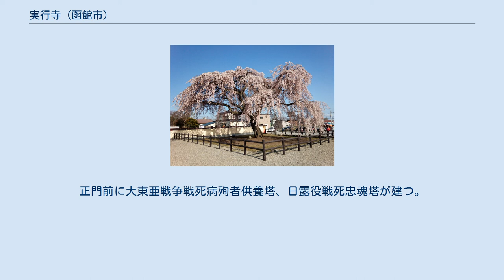実行寺 (函館市)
実行寺（じつぎょうじ）は、北海道函館市船見町にある日蓮宗の寺院。
箱館（現在の函館）開港後は一時ロシア領事館の仮止宿所としても使用された。
 1655年（明暦元年）、山之上町（現在の弥生町）に日持を私淑した清寛が草庵を結んだのが始まりである。
1690年（元禄3年）、法華寺（松前郡松前町）の末寺となり、1714年（正徳4年）、本満寺より寺号公称を許可された。
 幕末に箱館が開港すると、実行寺は外国人の宿所として利用された。
1854年（安政元年）には、ペリーが箱館に来航すると、随行画家ヴィルヘルム・ハイネらの宿舎となった。
1855年（安政2年）、フランス軍艦シビル号が箱館へ入港し、疾病水兵の養生所とされた。
1858年（安政5年）、在箱館ロシア領事ヨシフ・ゴシケーヴィチが赴任し、領事館建設（1860年完成）までの止宿所となった。
 1869年（明治2年）、箱館戦争が終結すると、住職の日隆は侠客の柳川熊吉等とともに放置されていた旧幕府軍戦死者の遺体を収容し、荼毘埋葬している。
1879年（明治12年）12月6日の大火で焼失後、廃寺の危機を迎えたが、1881年（明治14年）に現在地へ移転。
1884年（明治17年）、身延山久遠寺の末寺に編入、中本山格寺院となった。
1890年（明治23年）、北海道の身延山觸頭寺となった。
その後1896年（明治29年）と1907年（明治40年）の火災で2度焼失した。
1918年（大正7年）、土蔵風耐火建築の現本堂が建立された。
 北辰殿妙見堂に北辰妙見菩薩（高田屋嘉兵衛の守護神）を祀り、明治維新の箱館戦争で戦死した会津藩士の墓や日仏親善函館発祥記念碑がある。
正門前に大東亜戦争戦死病殉者供養塔、日露役戦死忠魂塔が建つ。
 金言山法亀寺　しだれ桜 日蓮宗は1941年（昭和16年）に本末を解体したため、現在では、旧本山、旧末寺と呼びならわしている。